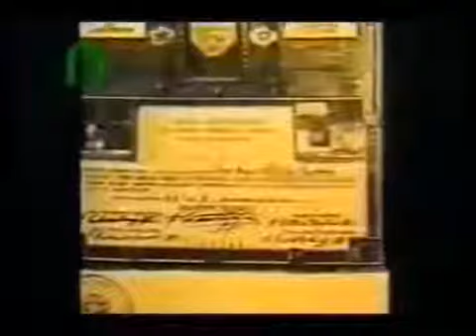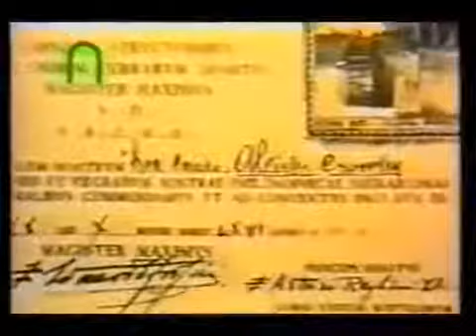►Евгений Головин - Кто такие чёрные маги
Архивы радио Thelema 93